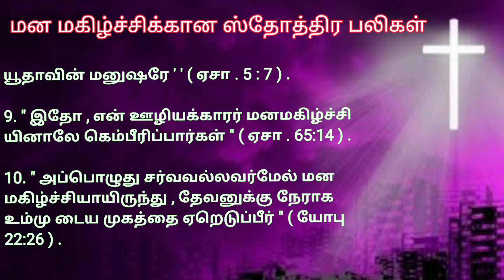மனமகிழ்ச்சிகான சிறந்த ஸ்தோத்திர பலிகள் | happiness promise | Jesus promise|Jesuslove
ஸ்தோத்திரபலிகள்ஸ்தோத்திரபலி